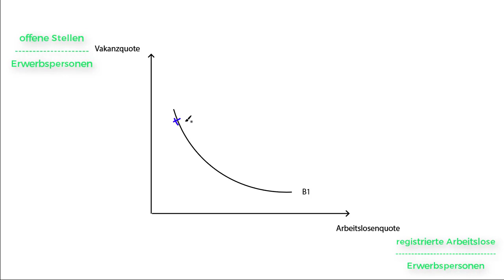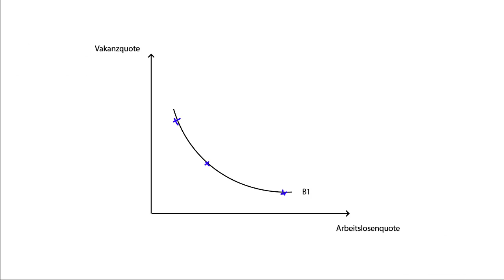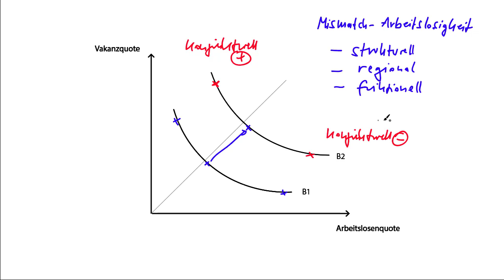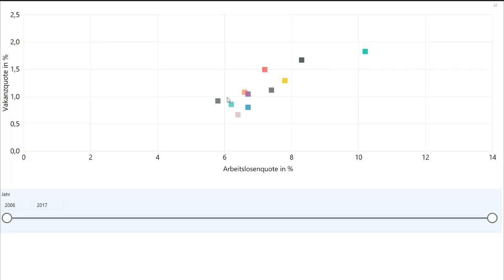Bedeutung der Beveridge-Kurve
Die Beveridge-Kurve stellt die Mismatch-Arbeitslosigkeit in einer Wirtschaft dar.